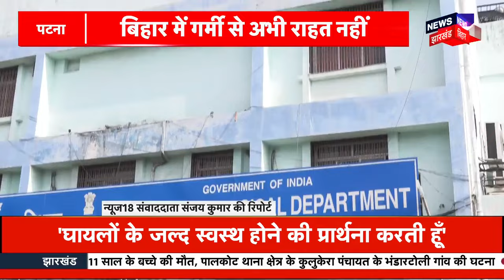Jammu Terrorist Attack : जम्मू Kashmir के सियासी में तीर्थ यात्रियों में भरी बस पर आतंकी हमला!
News18 ਪੰਜਾਬ/हरियाणा/हिमाचल एक क्षेत्रीय न्यूज़ चैनल है जिसपर ਪੰਜਾਬ, हरियाणा, हिमाचल, देश एवं विदेश की खबरें प्रकाशित की जाती हैं | समाचारों क साथ-साथ इस चैनल पर समकालीन विषयों पर वाद-विवाद एवं विशेष सीरीज भी प्रकाशित होती हैं जो की काफी रोचक एवं सूचनापूर्ण हैं | n18oc_jammu kashmir